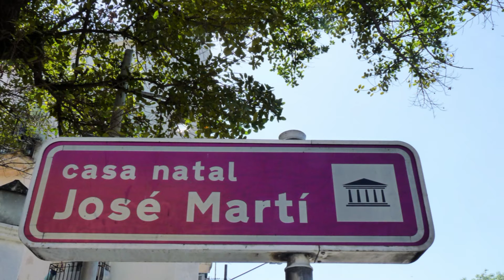The birthplace "Casa natal" of José Marti in Havana, Cuba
Opposite the station in Havana is the birthplace of José Julián Martí y Pérez (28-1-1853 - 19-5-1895). José Marti was the leader of the Cuban independence movement and also an esteemed poet and writer. Today he`s seen as Cuba's most important national hero. Cuba was in 1853 still a colony of Spain. He had Spanish parents, Mariano Martí and Leonor Pérez Cabrera, and was the eldest brother of seven sisters. When José was four years old his family moved from Cuba to Valencia in Spain, but two years later they returned back to the Caribbean island. Besides a great writer, poet and journalist José was also a painter. In 1867 he attended drawing and painting classes at the Art Academy in Havana. In 1869 José published, 16 years old, his first political article in the first edition of the illegal newspaper "El Diablo Cojuelo". It`s clear that José Martí at a young age already had a great dislike against the Spanish colonial rule in Cuba and the then common practice of slavery. Partly because in Oriente (For 1905 this province was called Santiago de Cuba) an independence rebellion had broken out, the colonial authorities weren`t served of criticism. In March 1869 José Martí was arrested on charges of treason and imprisoned. Four months later during the trial Martí accepted responsibility for these claims and in his closing argument he claimed Cuba's "Right to Independence". He was sentenced to six years in prison. On April 11, 1895 Marti led a landing of Cuban exiles and he joined the troops of the rebel General Maximo Gomez. Martí was killed in the battle with the Spanish troops in Dos Ríos on May 19, 1895. Because of Martí 's intellectual merit is now a bust of him at every school in Cuba.